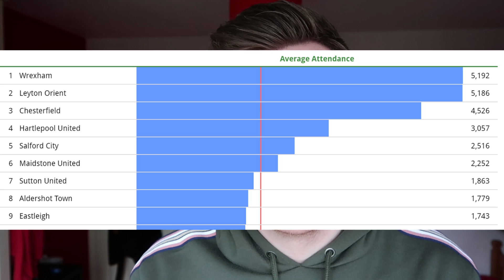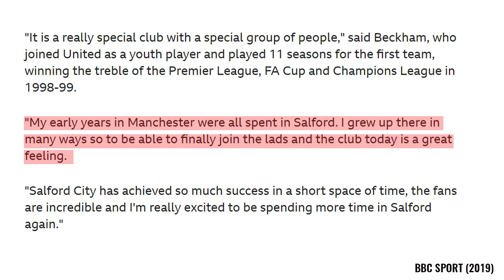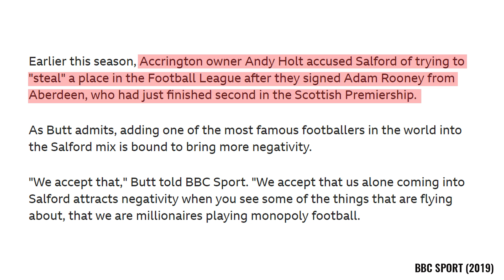Why David Beckham Is A Game Changer For Salford's Success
The equipment I use:
My camera
My tripod
My lighting equipment
My phone gimbal